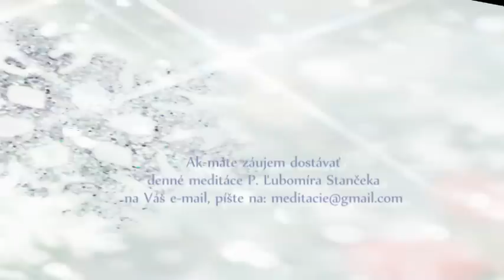† Meditácie Ľubomíra Stančeka | Poznám Jána Krstiteľa? Mt 17, 10-13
Mt 17, 10-13 Eliáš už prišiel, no nespoznali ho
Keď zostupovali z vrchu, učeníci sa pýtali Ježiša: „Prečo zákonníci hovoria, že najprv musí prísť Eliáš?“ On odpovedal: „Áno Eliáš príde a všetko obnoví. Ba hovorím vám, že Eliáš už prišiel, no nespoznali ho a urobili s ním, čo chceli. Takisto bude od nich trpieť aj Syn človeka.“ Vtedy učeníci pochopili, že im hovoril o Jánovi Krstiteľovi.